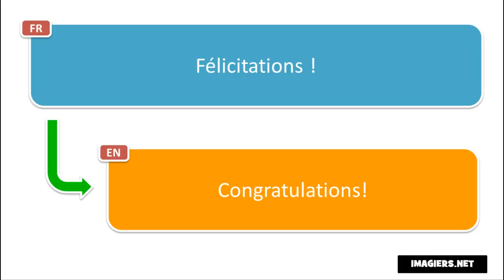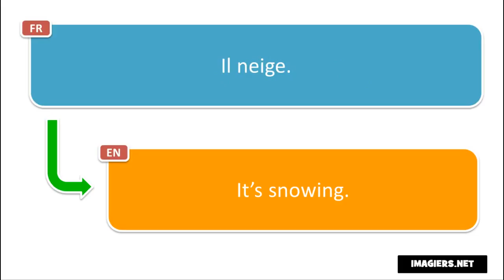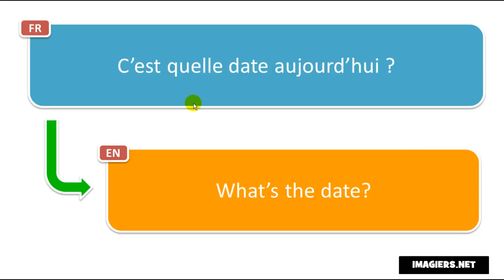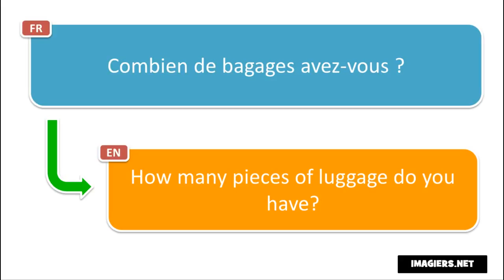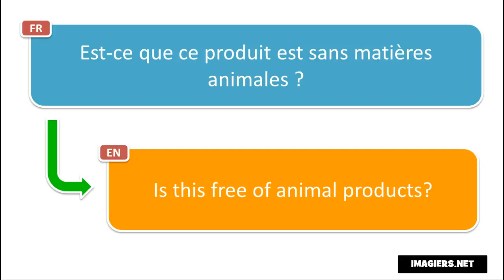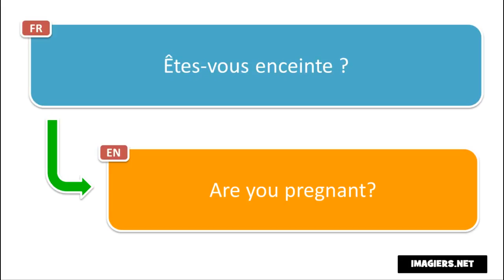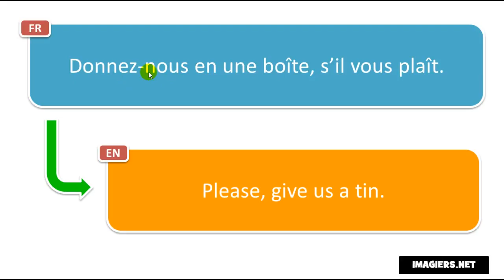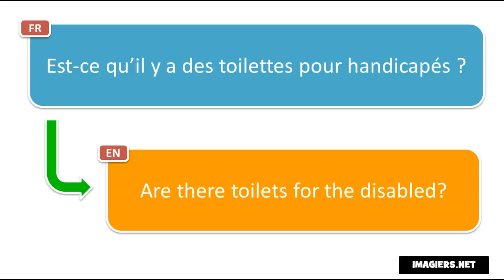Apprenez le français avec Vincent # 400 phrases en français pour impressioner ton copain # Volume 1